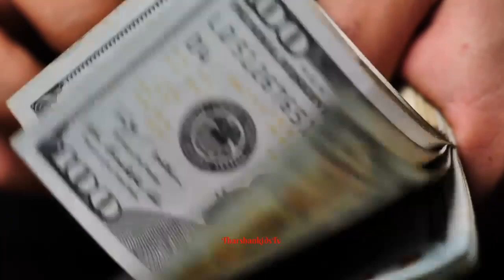aforapple bforball cforcat phonics song alphabet videos atoz videos abcd song atoz song abc song abc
Learnings videos
kids videos
baby song
children video
alphabet videos
kids song
phonics song
abcd song
trending videos
English
tamil
Education videos